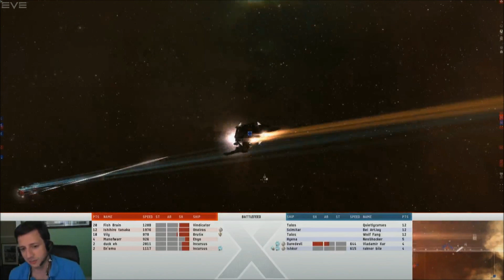EVE ATX D1M14 - Goonswarm Federation vs Brick Squad